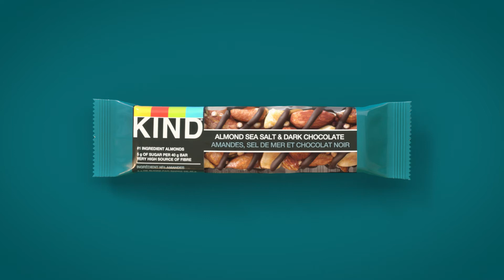KIND / One Of A Kind